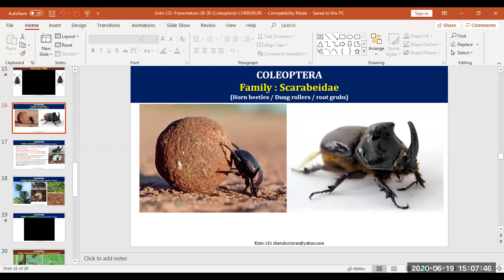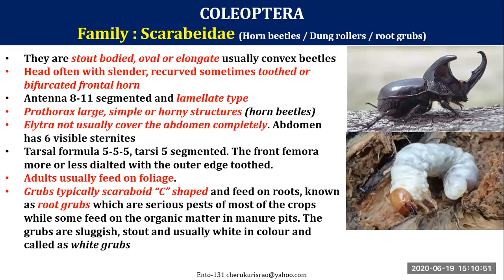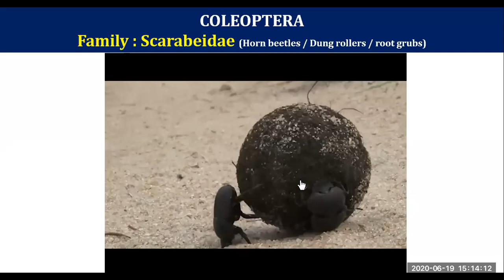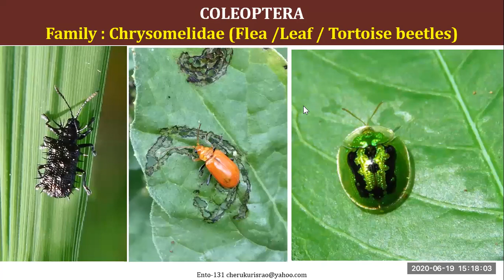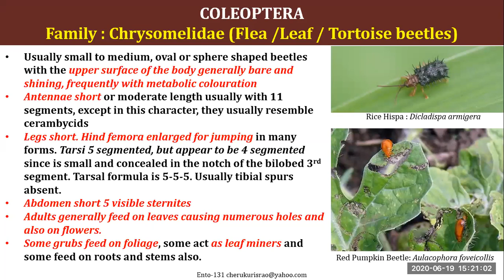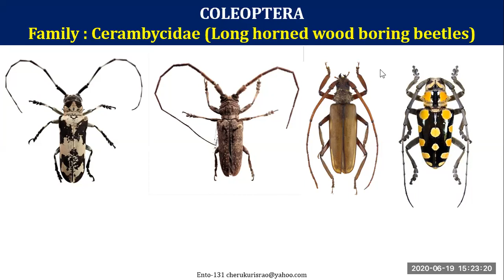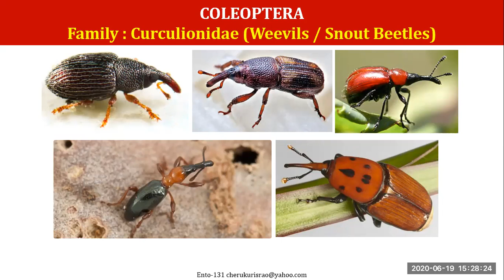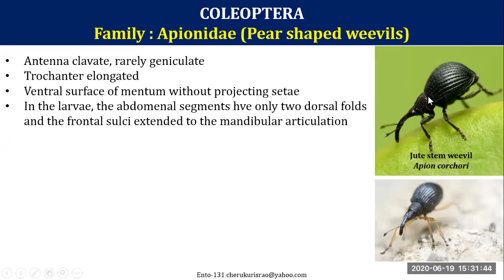Prof Cherukuri Ento 131 L 30 Coleoptera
The lecture is prepared for the benefit of UG students for better understanding about the economically important families under order Coleoptera.